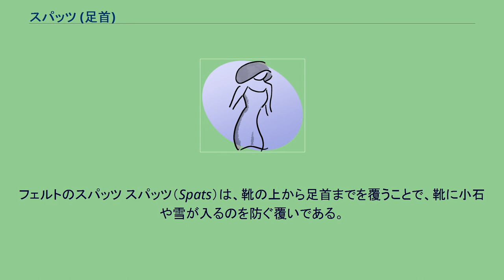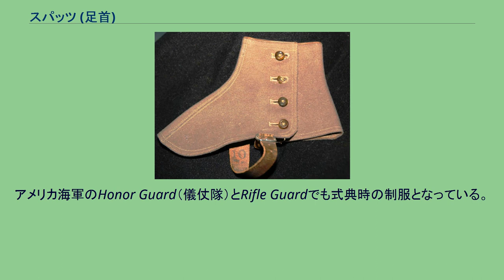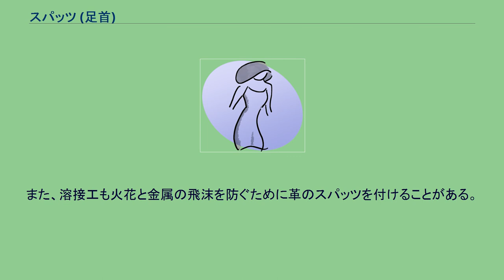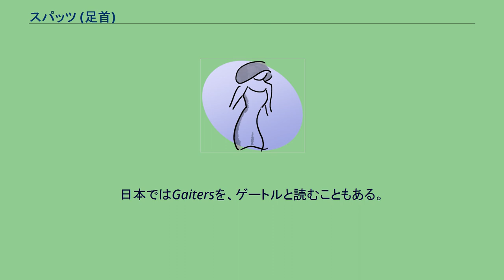スパッツ (足首)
フェルトのスパッツ スパッツ（Spats）は、靴の上から足首までを覆うことで、靴に小石や雪が入るのを防ぐ覆いである。
アメリカ合衆国においてはスパッツは一般に19世紀～20世紀にかけて使われたが、現在でもマーチングバンドの伝統的ユニフォームのアクセサリーであることが多い。
フランスの歩兵隊は1903年まで白いスパッツを行進と非番の際に着用していた。
また、イタリアの兵士は明るい黄褐色のスパッツを1910年まで、日本軍は長い白のスパッツ（ゲートル）を日露戦争のあった1905年まで付けていた。
スパッツはまたスコットランドのハイランドパイプバンドの衣装を特徴付けるものとして、民間・軍を問わずに残っている。
現代でもロイヤル・スコットランド連隊はユニフォームにスパッツを採用している。
この連隊は2006年に全スコティッシュ連隊を編入したが、これらの連隊の殆どがスパッツを付けていた。
ズボンをはくローランド連隊のスパッツが靴の上だけであるのに対し、キルトをはくハイランド連隊のスパッツはふくらはぎの半分の高さに及んだ。
インドとパキスタンの陸軍連隊の大部分では長い白のスパッツをズボンの裾に入れて行進用の衣装とすることが多い。
その他、スパッツを含むに大礼服にフィンランド軍、ポルトガル共和国国家親衛隊、モナコの騎銃兵、イタリアのモデナ軍学校のものがある。
フィンランド海軍ではスパッツは冬服の一部である。
アメリカ海軍のHonor Guard（儀仗隊）とRifle Guardでも式典時の制服となっている。
特定の業種では安全のためにスパッツを着用する。
鋳造工場では、融解金属抽出作業者は溶けた金属から足を守るために革のスパッツを付ける。
たとえ、小さな飛沫であっても、靴と足首の間に入れば大火傷に繋がるためである。
また、溶接工も火花と金属の飛沫を防ぐために革のスパッツを付けることがある。
さらに、チェーンソー作業者もチェーンソーが誤って足に当たらないように革のスパッツを付けることがある。
登山においても、靴の中に砂や泥、小石、雨、雪が進入するのを防ぐためにスパッツを装着する場合がある。
ゴアテックスなどの防水透湿性素材製のものが多い。
足首部分のみを覆うものをショートスパッツ、膝下まで覆うものをロングスパッツと称する。
日本国内でも海外製品が多く流通するようになった昨今では、アメリカや欧州、ニュージーランドなどで広く使われている、ゲーター（Gaiters）という呼称も広まりつつある。
日本ではGaitersを、ゲートルと読むこともある。
日本においては英語でLegging（レギンス）と呼ばれている女性用の足の衣服もスパッツと呼ばれていたが、2008年頃からファッション用語としてレギンスと呼ばれていることが多くなり、丈の短い主にスポーツ用のスパッツとは区別されている。